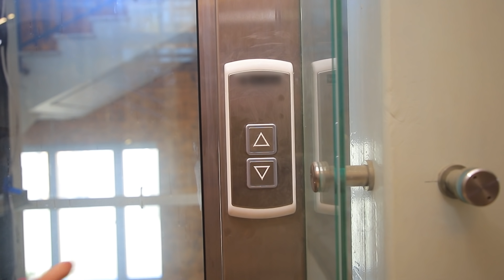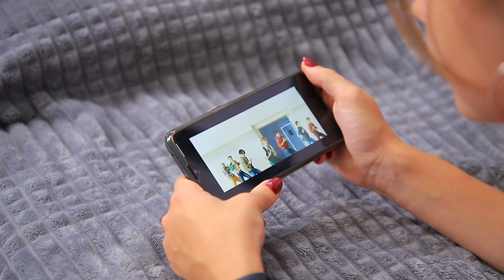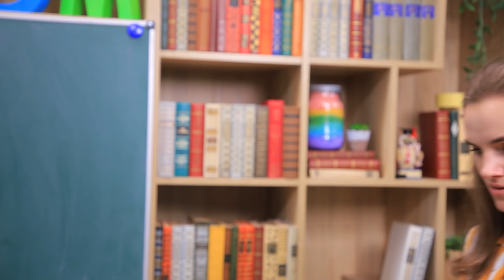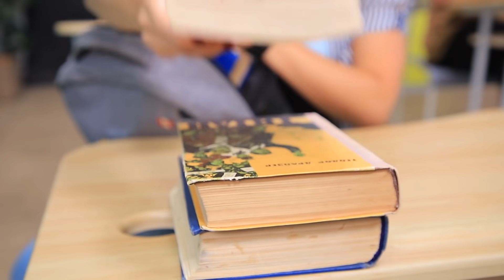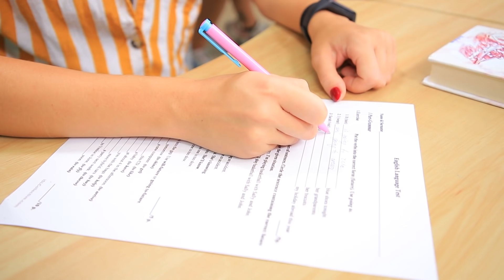Murid Kaya vs Murid Miskin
Masa–masa jadi murid adalah masa yang luar biasa, penuh dengan kenalan, acara, dan petualangan baru. Tapi kehidupan murid kaya dengan murid miskin sangat berbeda. Kalian mau tahu perbedaannya? Tonton di video baru kami!